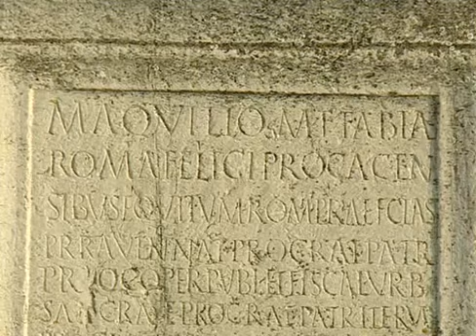decisive battles cannae